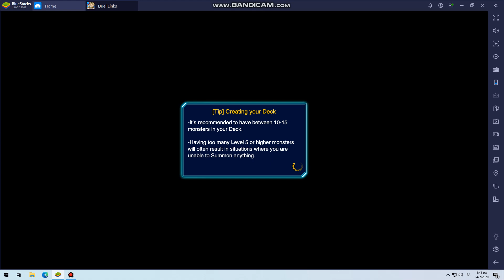Yugioh duel links στον υπολογιστή μέρος 22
Σε αυτό το βίντεο συνεχίζω το Yugioh duel links στον υπολογιστή